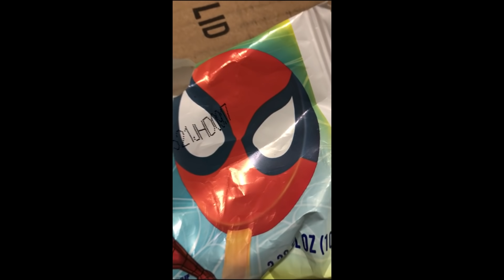ASMR Bloopers (BrUhh)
lol